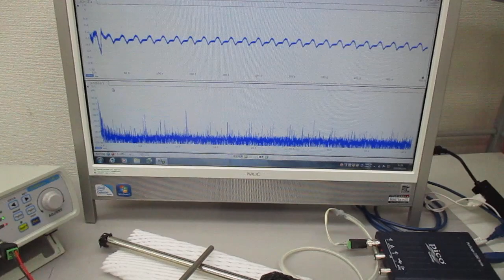超音波発振（スイープ発振、パルス発振、・・・）システム